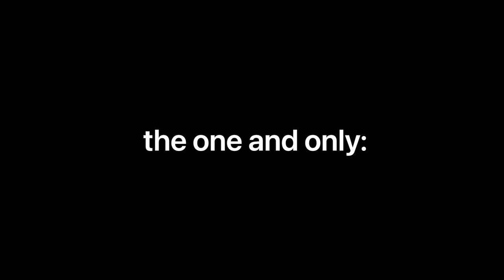How Countries REALLY Made Their Flags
Historically, flags were designed to clearly demonstrate a people's claim to a piece of land. Of course, this wasn't their only purpose, as they were used in warfare, as decorations, and other sorts of practices to represent the ideals of a people. The trumpets heard in the transitions come from @RandyDunnTrumpet 's Royal Entrance Fanfare video.

Hi, I'm Jonathan,

I create videos that are historical, country-related, or language-related, added in with some comedy!